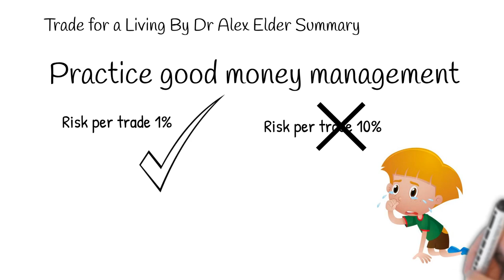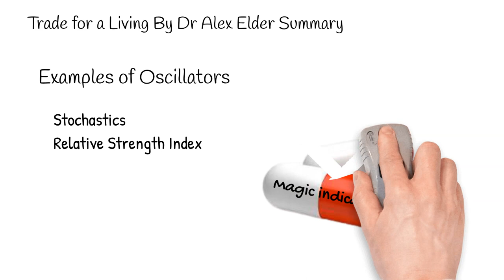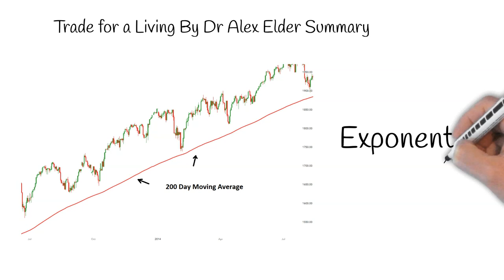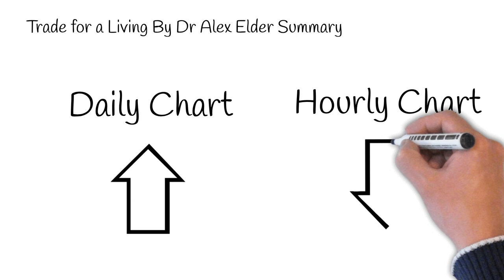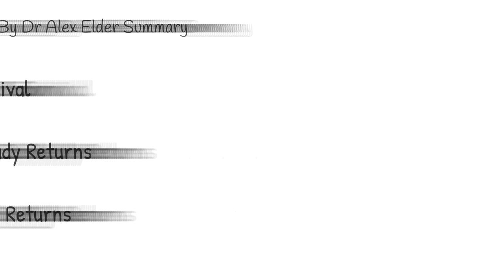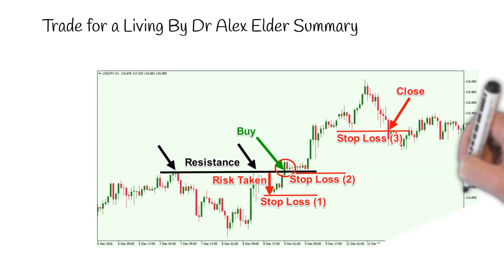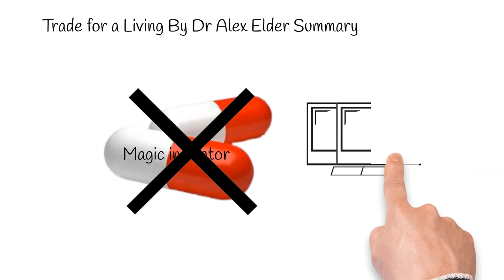Trading for a Living by Dr Alex Elder: Top 5 Takeaways Summary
In this trading book review, I discuss the top 5 takeaways from Dr Alex Elder's book Trading for a Living.